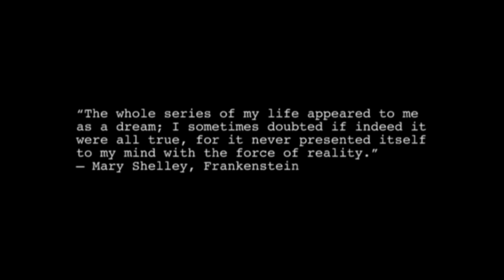Incubator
I make no sense...
Happy Halloween!